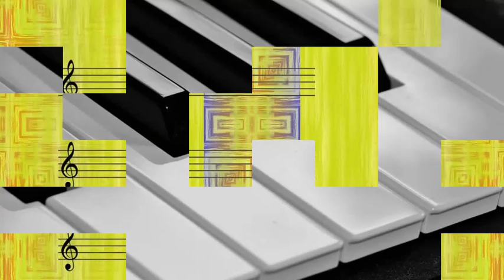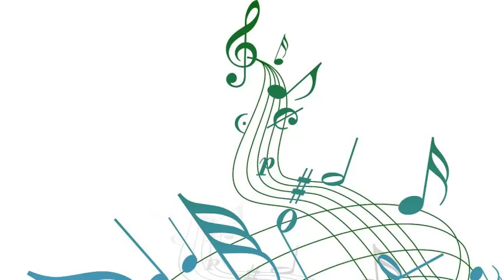Lucky Millinder And His Orchestra - I'm Waiting Just For You (1951)